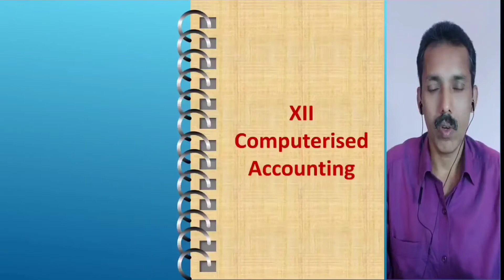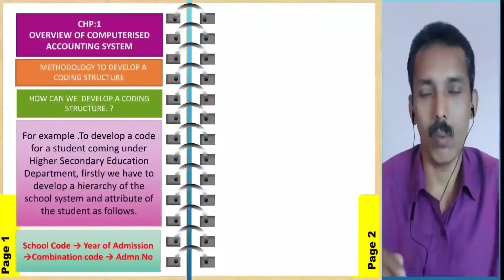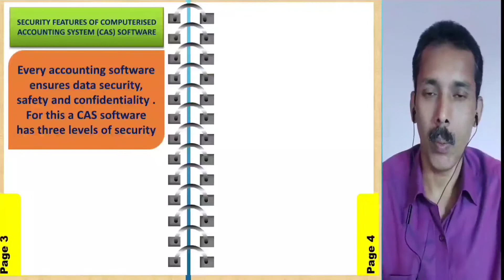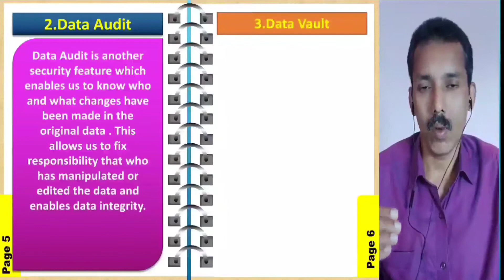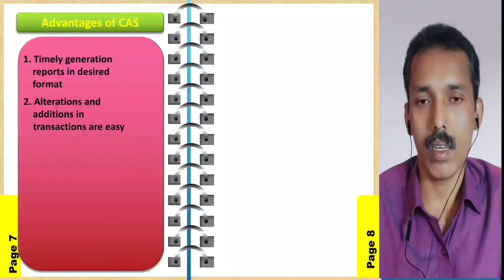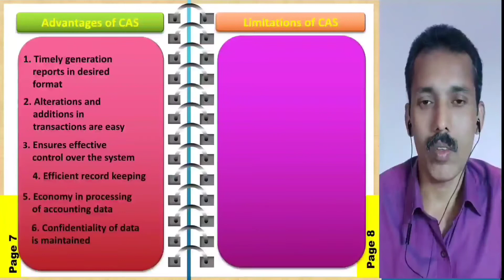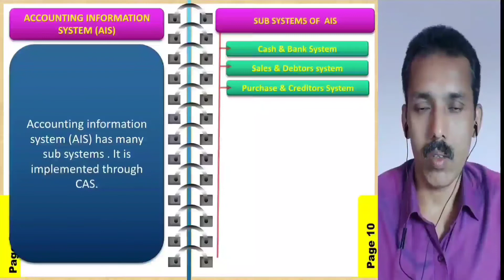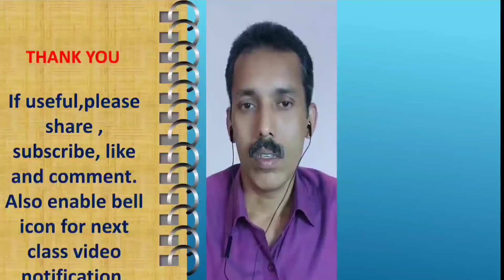XII CA :CPT 1: [1.2 ]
XII CA:CPT1 :Security features of CAS,Advantages & Disadvantages of CAS ,Sub systems of AIS